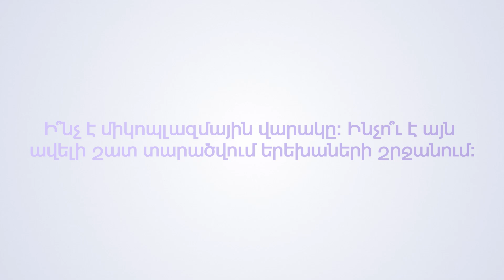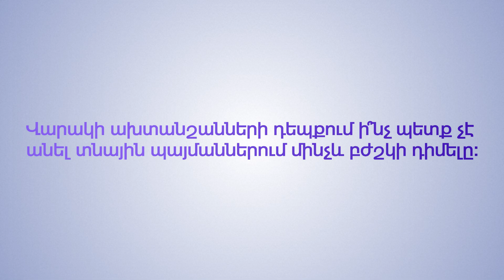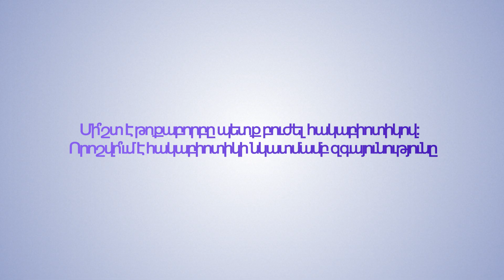Հարցրու բժշկին. Վտանգավո՞ր է արդյոք միկոպլազմային թոքաբորբը